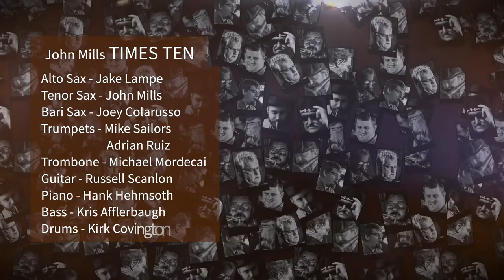Basement Panorama - a Covid Quarantine video composition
Jazz Prof Hank Hehmsoth, & TXST Jazz Faculty alumni John Mills (past jazz coordinator/saxophone prof) and Russ Scanlon (guitar prof) are featured in this video production.
"Basement Panorama" is a quarantine video, performed remotely by John Mills Times Ten, an award-winning 10-piece jazz group based in Austin. "Basement Panorama" is an original composition by former Texas State jazz faculty coordinator John Mills and is released internationally by Fable Records. Hehmsoth serves as both the video editor and pianist in the video. "This entire recording was done remotely in band members individual homes with no rehearsals," Hehmsoth said. "Videos were done on iPhones and edited by me. This video is in honor all of our musician friends who, like us, are trying to figure out how to make music in their basements or home studios while we're all feeling isolated."
Alto Sax - Jake Lampe
Tenor Sax - John Mills
Bari Sax - Joey Colarusso
Trumpets - Mike Sailors
                    Adrian Ruiz
Trombone - Michael Mordecai
Guitar - Russell Scanlon
Piano - Hank Hehmsoth
Bass - Kris Afflerbaugh
Drums - Kirk Covington
Video: Hank Hehmsoth | Audio: Andre Moran | B/W Photos: GR Hook
 fablerecords.biz